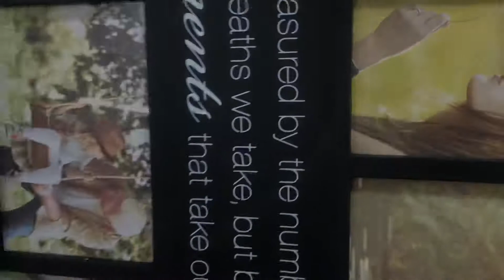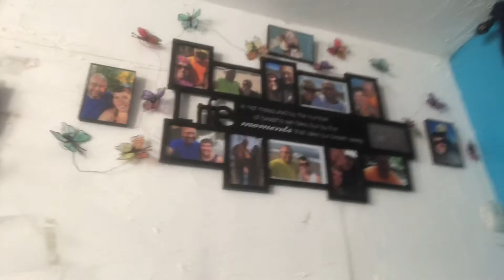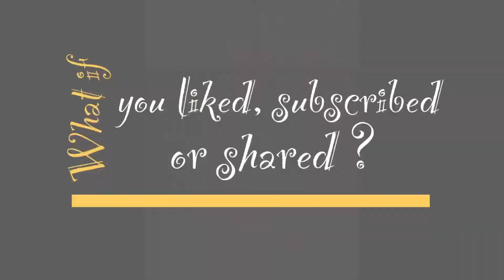What if we counted our blessings?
Take each day as a blessing, put into the world what you want out of it.